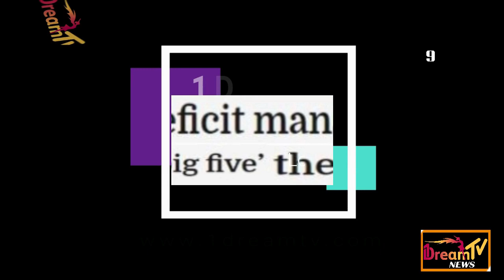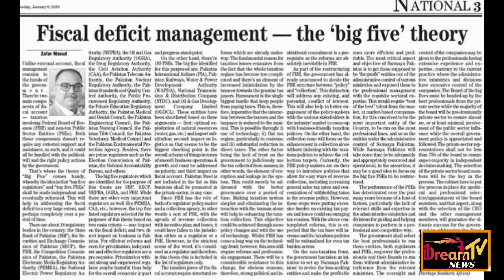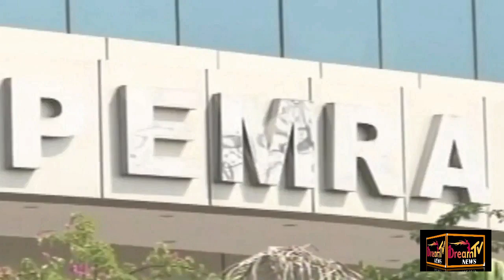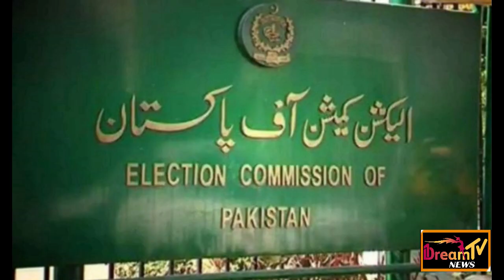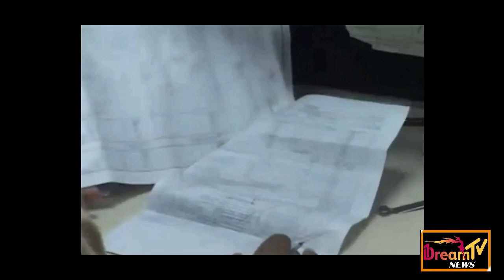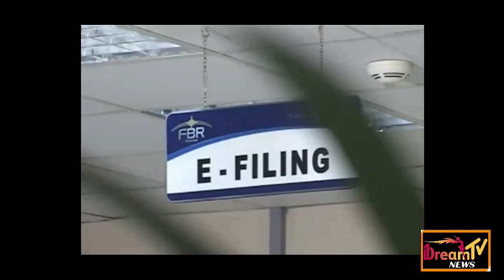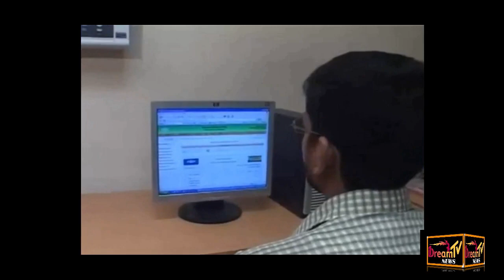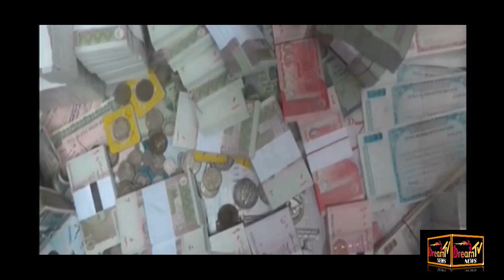Fiscal deficit management — the ‘big five’ theory | Zafar Masud | All Pakistan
It is a matter of Pakistan Future. Should be Listen. | All Pakistan